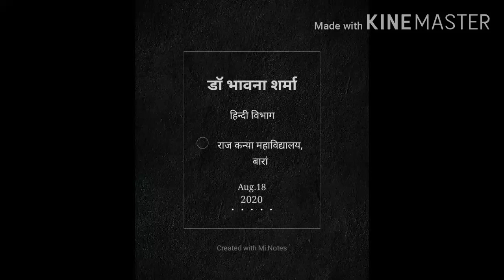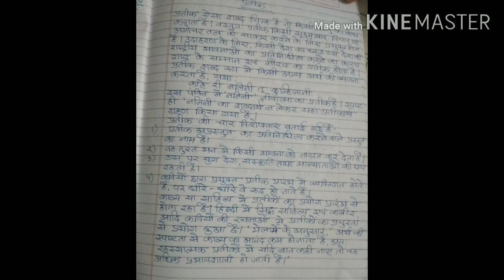डॉ भावना शर्मा बी ए पार्ट तृतीय हिन्दी साहित्य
आधुनिक काल ,प्रतीक